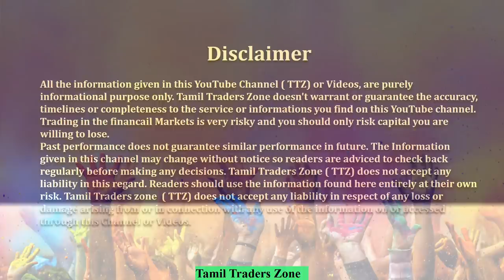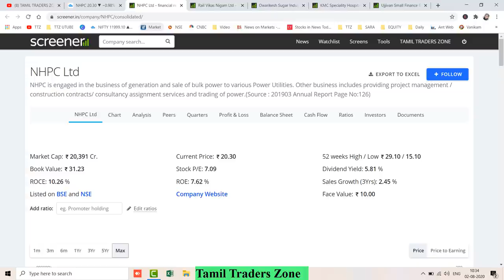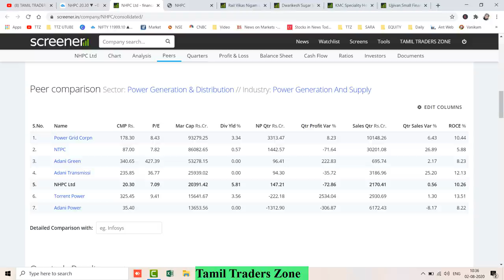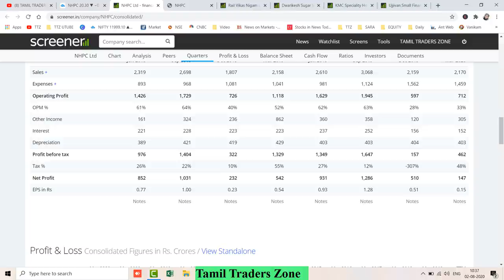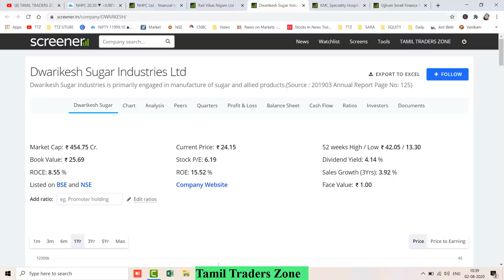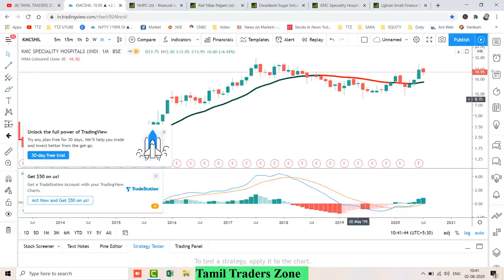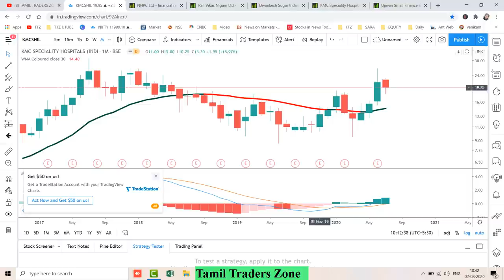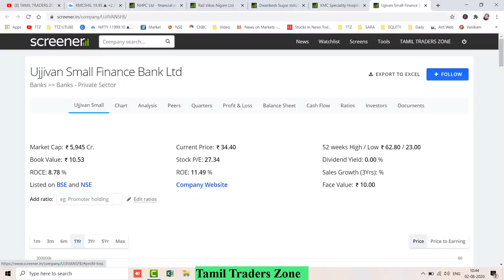Five Penny Stock | Good ROCE | Low PE | Less Then Book Value ? | TTZ